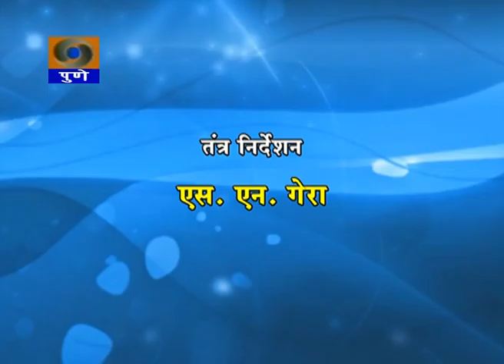DDPUNE_18/05/16_Narrowcasting Krishidarshan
Telecast on 18th May 2016.
1) Agriculture Bulletin ( Krishivarta ).. News related to Agriculture, Market rate and Temperature.